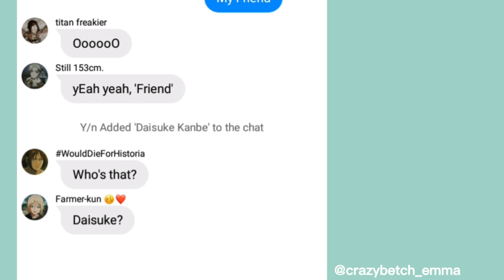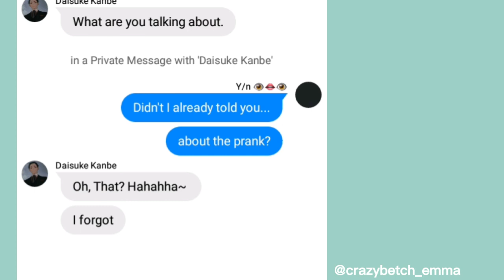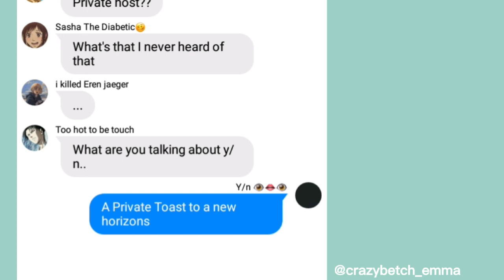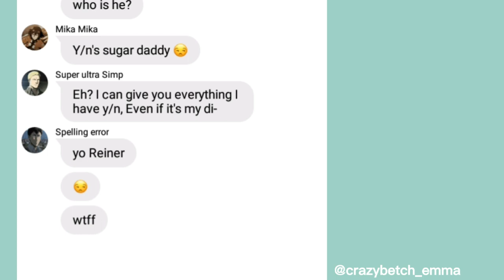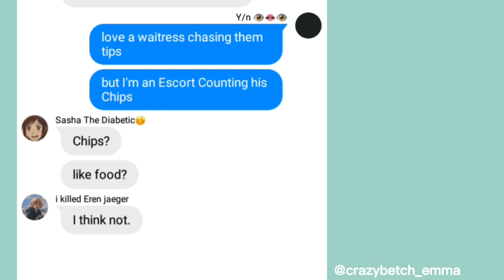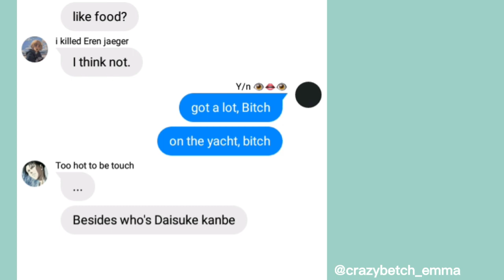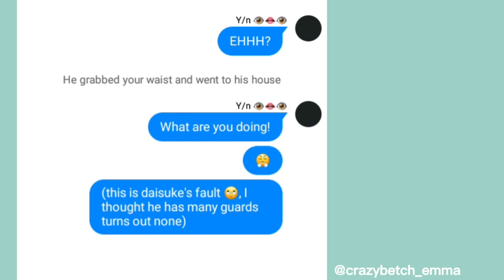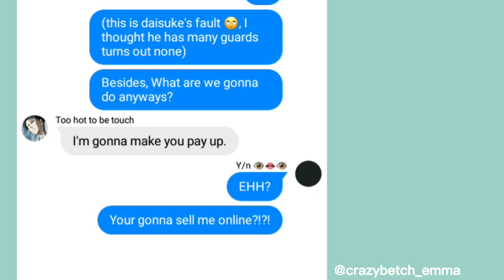Sugar daddy • Lyrics Prank Ft. Daisuke Kanbe + Surprise Guest! || Fanfiction •(エマ Emma)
Hello, I hoped you enjoyed the video!

(📌Note: I do not really respond it might take awhile to respond to all of your messages so please have.)

I post videos everyday, Please wait until I post a video cause it takes a while to export, think about an ideal, and make thumbnail ❤️

📌Upcoming Series :

•Forever till death
⚠all of my series are Levi x Y/n, You could suggest A new ship if you want.️⚠️
(I'm still thinking what series should I do next)

All of my series/stories are made by me.